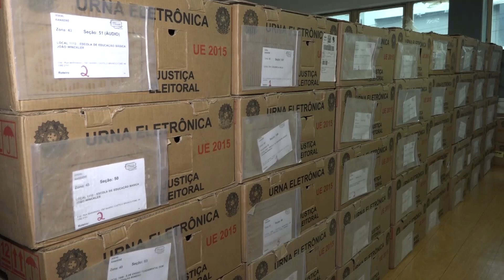Chapecó tem mais de 150 mil eleitores aptos a votar neste domingo (15)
O município é o 5º maior colégio eleitoral de Santa Catarina. Acompanhe mais informações com Marina Oliveira.